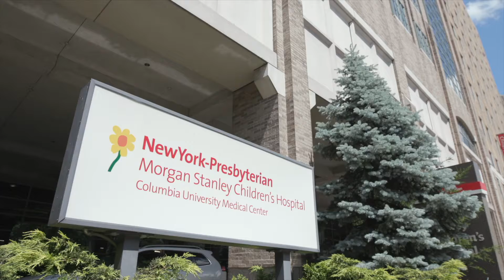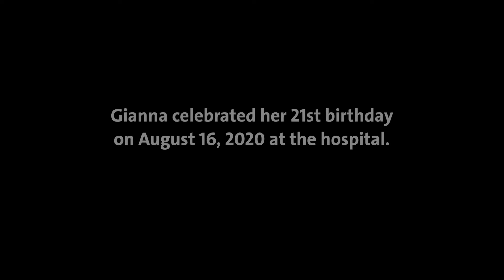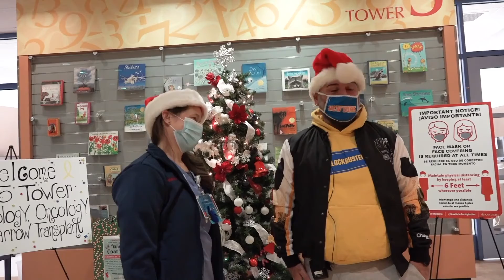Anthony & Gianna's Story